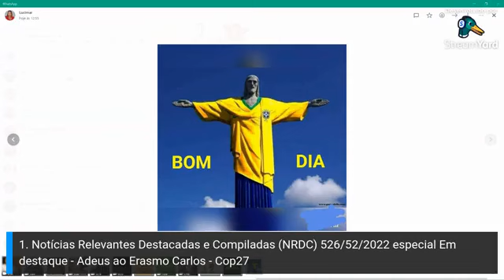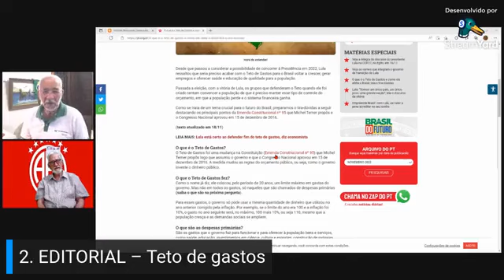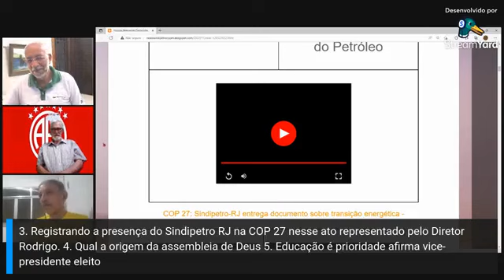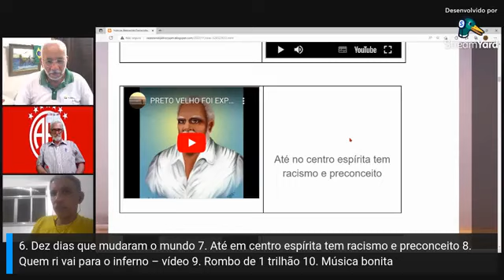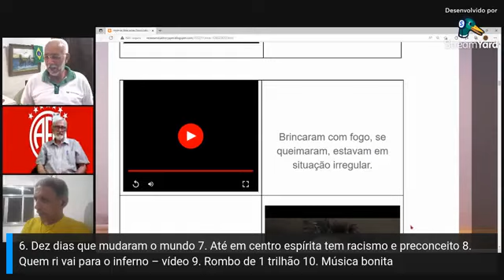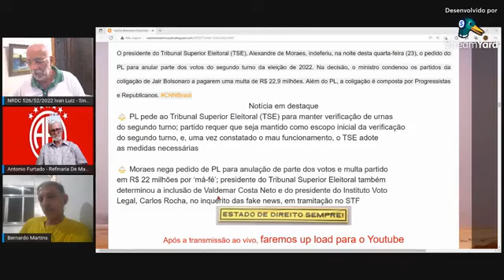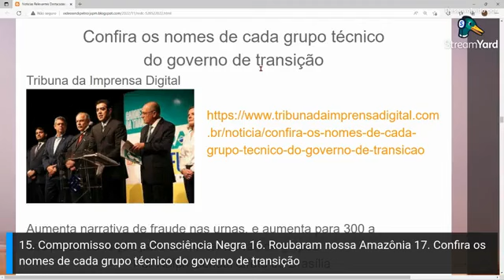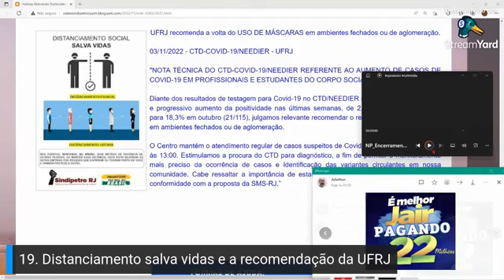NRDC 526/52/2022 em 24/11/2022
Destaques - COP 27 Presença Sindipetro RJ - Teto de Gastos - LULA e o Compromisso com a Consciência Negra - Adeus ao Erasmo Carlos - Racismo em Centro Espírita - 1 trilhão voando - Ministro Moraes nega pedido do PL e condena coligação de Bolsonaro a pagar multa de R$ 22,9 milhões - Roubaram nossa Amazônia - Relação Grupo técnico transição - Trabalho sem Direitos
1. Adeus ao Erasmo Carlos – Última mensagem
2. EDITORIAL – Teto de gastos
3. Registrando a presença do Sindipetro RJ na COP 27 nesse ato representado pelo
4. Diretor Rodrigo.
5. Qual a origem da assembleia de Deus
6. Educação é prioridade afirma vice-presidente eleito
7. Dez dias que mudaram o mundo
8. Até em centro espírita tem racismo e preconceito
9. Quem ri vai para o inferno – vídeo
10. Rombo de 1 trilhão
11. Música bonita
12. Fraude na copa do mundo, é mole!
13. Antirracista – Angela Davis
14. Agro agora é Kilombola
15. Denúncia grave
16. Compromisso com a Consciência Negra
17. Roubaram nossa Amazônia
18. Confira os nomes de cada grupo técnico do governo de transição
19. Relação dos nossos aniversariantes destacados e homenageados
20. Distanciamento salva vidas e a recomendação da UFRJ
21. Até a próxima transmissão, quinta-feira 01/12/2022 às 15 horas.
Estado de Direito Sempre!
O vídeo dessa transmissão ficará no final desse blog   Notícias Relevantes Destacadas e Compiladas da internet e outras fontes (NRDC) - (videosindipetrorjspm.blogspot.com)
A PETROBRAS fica e todos os canalhas vão!
Você conhece a riqueza PETROBRAS - Os canalhas usam, abusam e culpam a Petrobras
Com a Petrobras o Brasil tem futuro!
Distanciamento social salva vidas ainda, não estamos em endemia ainda!
Aqui nessa página ao vivo Professor Ivan Luiz de Maricá RJ - YouTube e